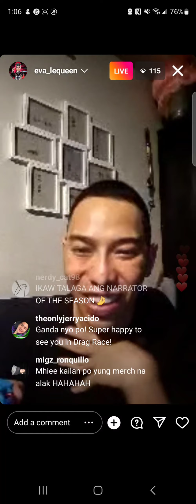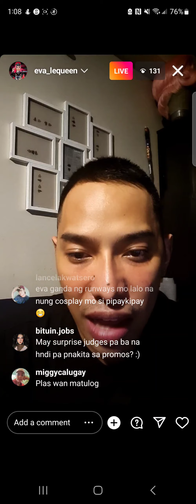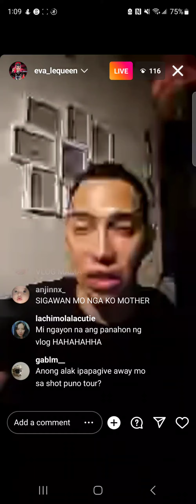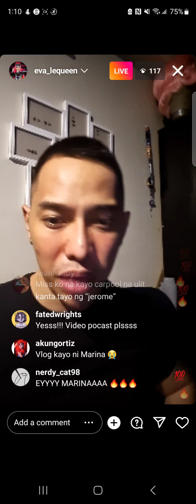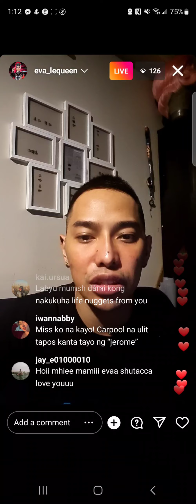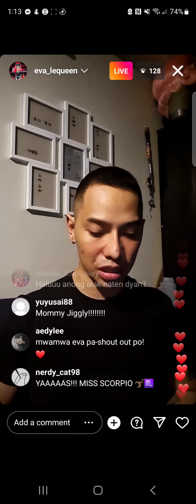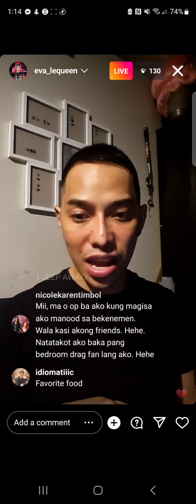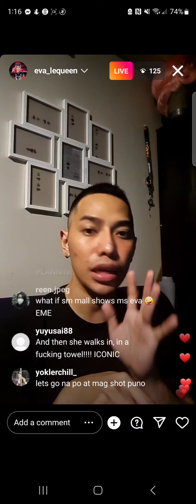eva - drag race philippines s1 🇵🇭 - instagram live - monday, 5 september 2022